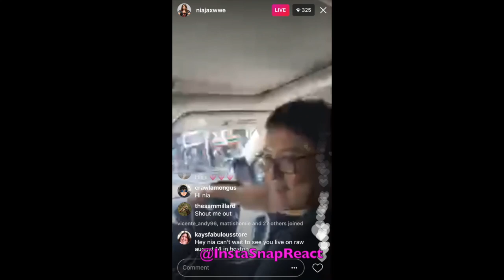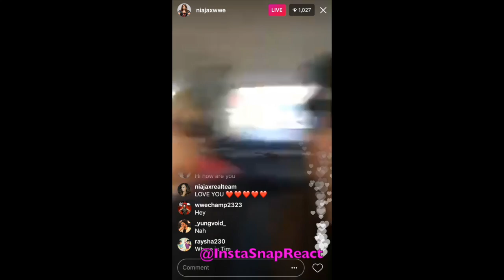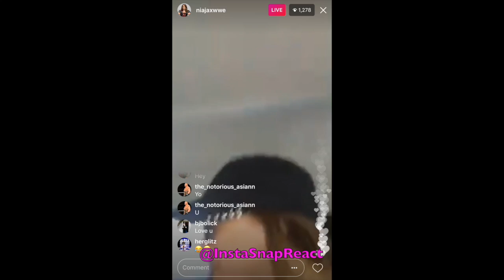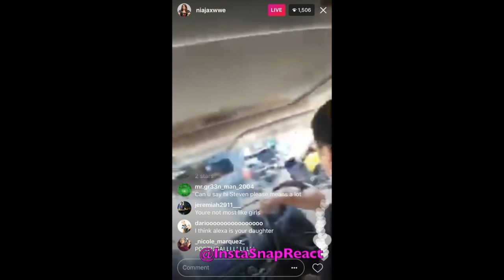WWE's Alexa Bliss & Nia Jax Instagram LIVE in back of Uber ahead of MSG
Pretty cool Instagram live with Nia Jax and Alexa Bliss in an Uber stuck in traffic in New York ahead of WWE's Live event in MSG.

Funny
Cute
Live
MSG
New York
Uber
New